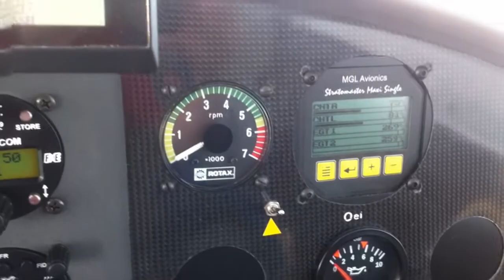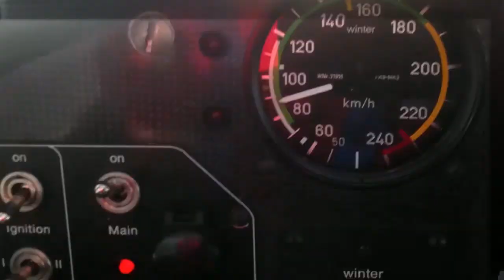Ultralight Lightsport FK9 Gliding Fun / Segelflug Spaß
Practising a bit of gliding with engine off / Übe ein wenig motorlosen Segelflug in der FK9